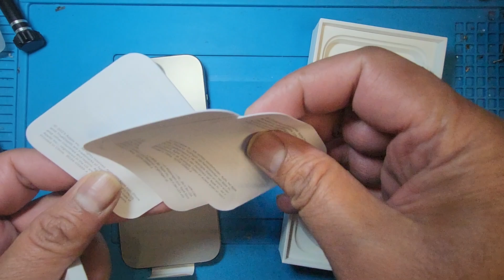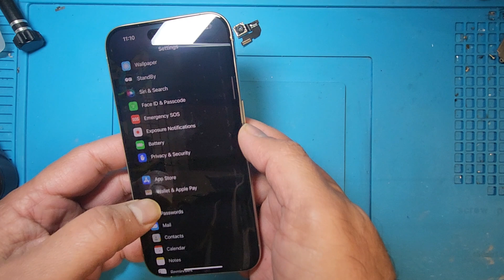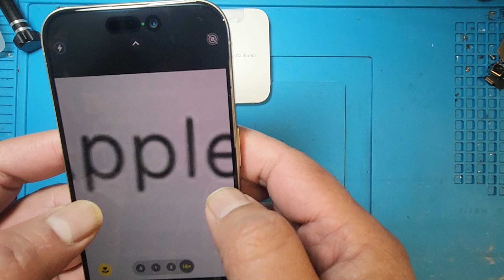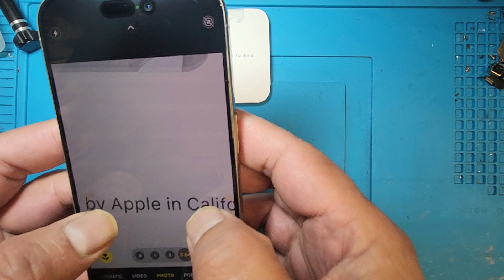unbox iPhone 15 Pro Natural Titanium Review 256gb + Camera test !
I bought an iPhone 15 pro natural titanium colour, and it looks like an amazing phone

iphone 15 pro three months later.

It's time to Open Up About unbox iPhone 15 pro max